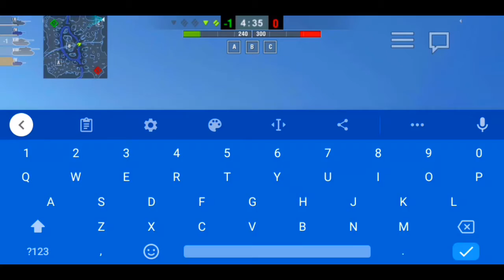World of tanks Blitz Lol